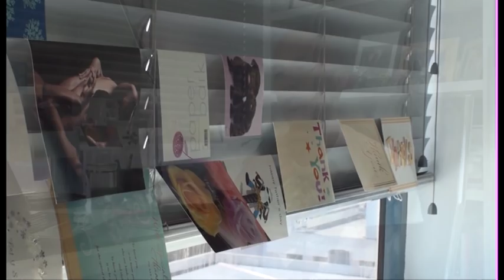Breaking The Mould - Charlie Teo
I interviewed Charlie Teo for my observation and research assignment.
The interview goes for 5 minutes. It is about his career as a neurosurgeon and his journey to where he is today.